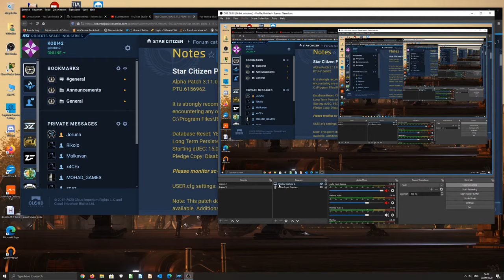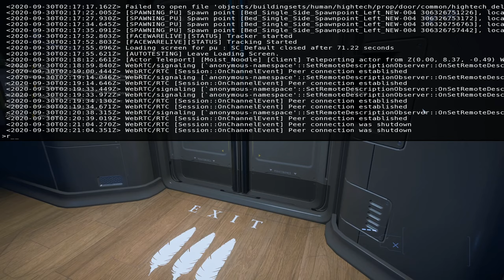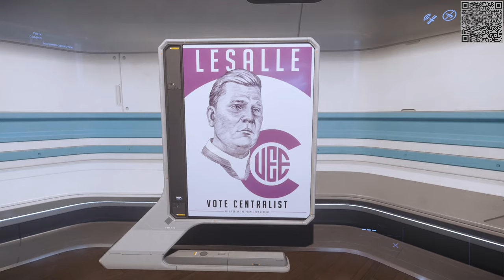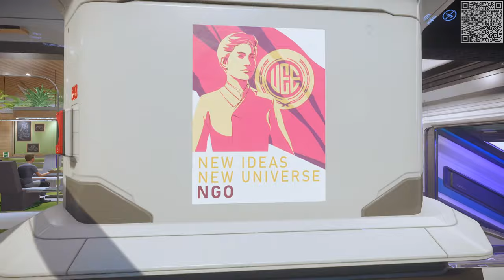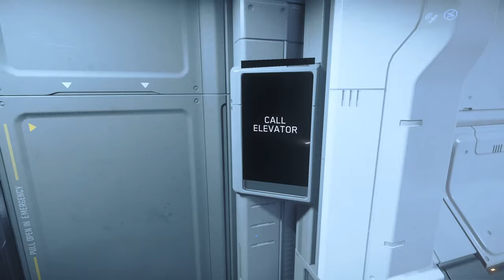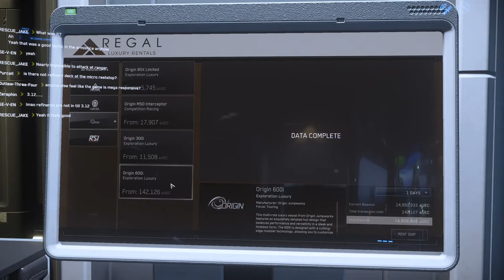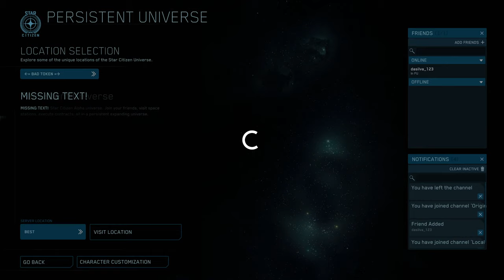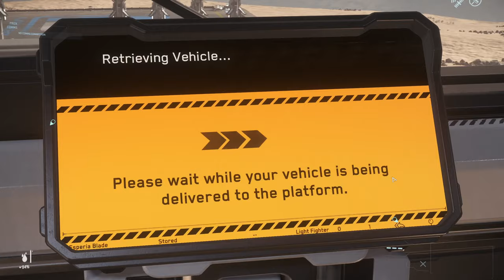Star Citizen 3.11 - PTU - Wave 1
Test release - things can go horrible wrong ;-) version 3.11.0-PTU.6156962